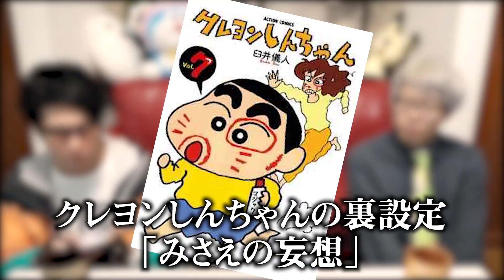知らない方がよかった" クレしん "の 都市伝説 4選！【 クレヨンしんちゃん 】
東大卒Youtuberのもっちゃんさんをゲストにお招き！
クレヨンしんちゃんの怖すぎる都市伝説に戦慄が走る!

▼SNS
◎コヤッキー

クレしん クレヨンしんちゃん 都市伝説